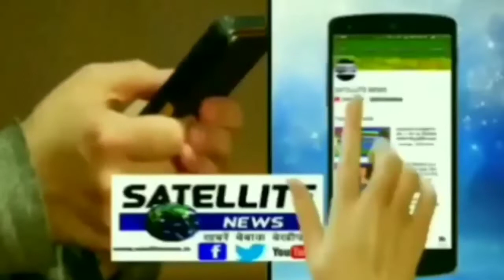बैठवालियाँ के 13/4 पुल पर शीतल जल भरने को लगती है लाइन जल है या अमृत